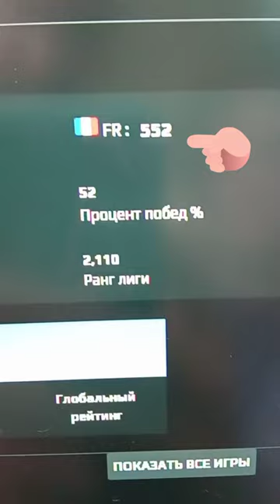UTOPIST | 3000 Elo FaceIt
Bonjour collègues.  Mon fils Vladimir Teplyakov  s'entraîne sérieusement à la discipline CS:GO.  Depuis octobre dernier, nous habitons Chambéry.  Et nous recherchons une équipe d'esports pour lui.  Connaissez-vous quelqu'un à Chambéry ou en France ou en Europe avec qui il pourrait s'entraîner et concourir au niveau professionnel ?  Ou peut-être cherchez-vous à créer votre propre équipe CS:GO professionnelle et mon fils pourrait en faire partie.  C'est un grand capitaine et il peut s'occuper du développement de l'équipe.  Mon fils parle français et anglais.  Je serai ravi de dialoguer avec vous.
Merci
Yura